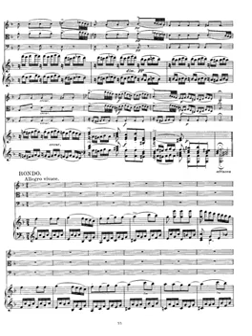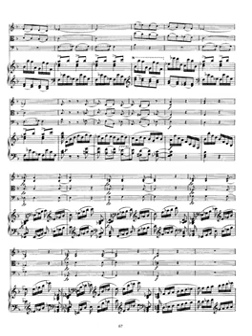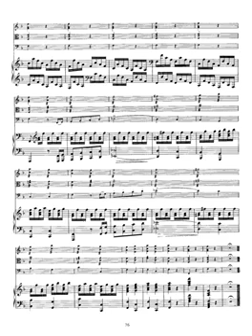schubert adagio e rondo concertante d 487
Instrumentation Violin, Viola, Cello, Piano
Key F major
Sections 2